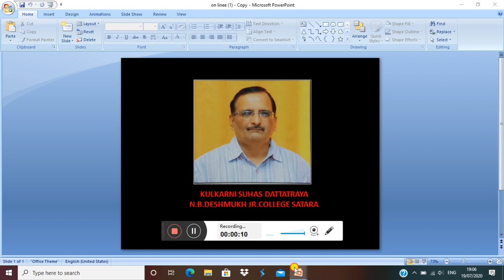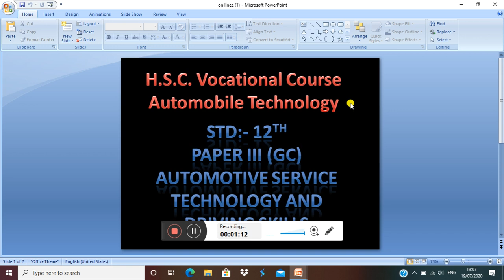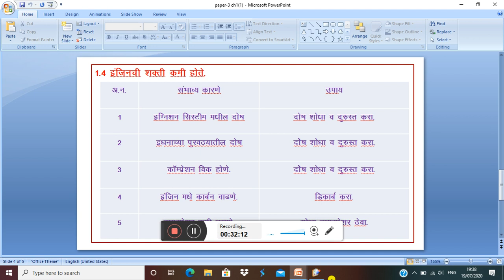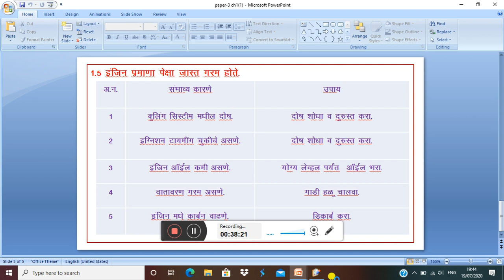12th Std(Auto.Tech) Paper-3 ch no-1(1)